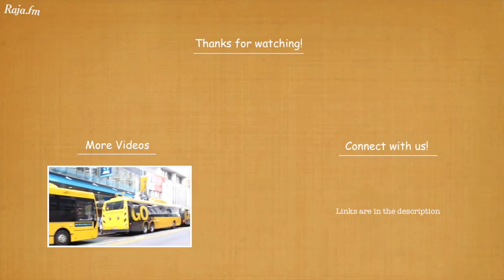Hangover Kick feat Arjun Bhat by Shirley Setia Raja FM